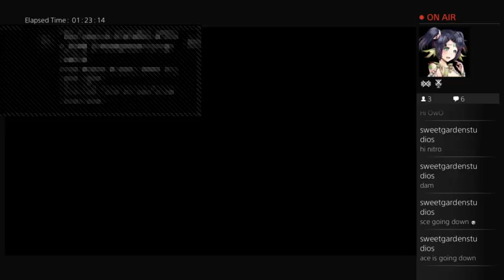Owo pw3 (Part 6)